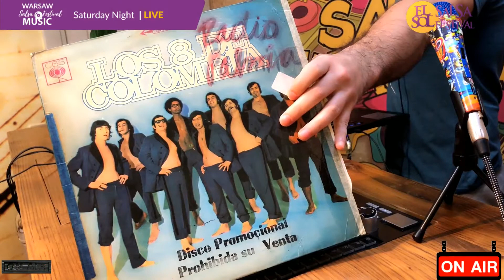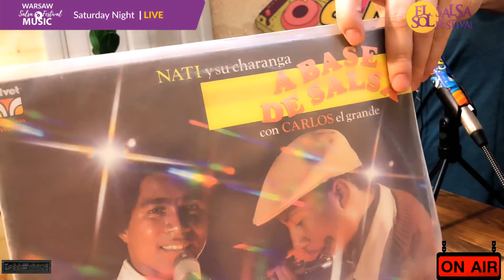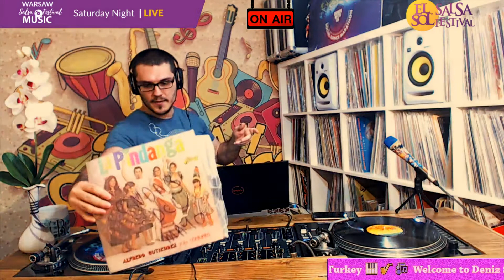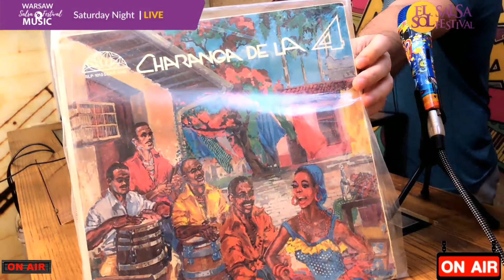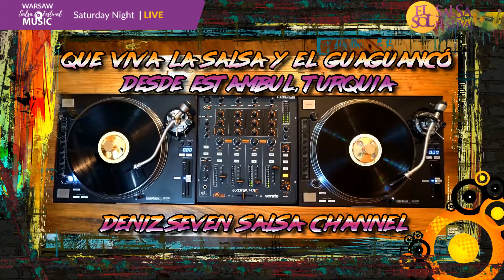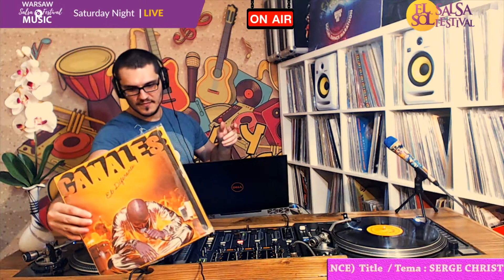Salsa Playlist #343 for Warsaw Salsa Festival - 98 Munites & 23.5.2020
para ser el primero en recibir futuras publicaciones y enseñanzas
New Playlist For Warsaw Salsa Festival
Guest DJ Deniz SEVEN from Istanbul,Turkey
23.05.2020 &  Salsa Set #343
🎼 ✸✸✸✸✸ Deniz Seven Salsa Channel ✸✸✸✸✸🎼
Follow Me Social Media Channel
SoundCloud & MixCloud and Spotify
Broadcasting always Facebook Channel
you can find all videos from there
DENIZ SEVEN SALSA CHANNEL & LATIN MUSIC BOX
Saludos a todos los Salseros y Salseras del Mundo la Salsa
 Que Viva La Salsa y El Guaguancó
Latin Music DJ Deniz Seven from Istanbul,Turkey